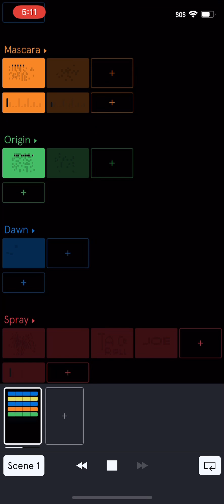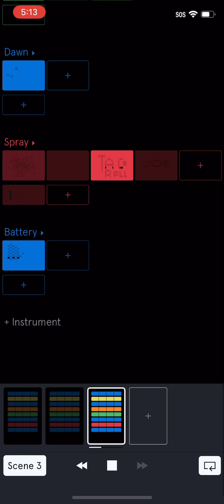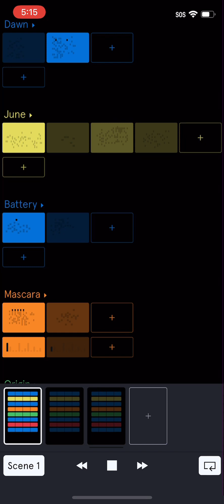Da biggy Griddy